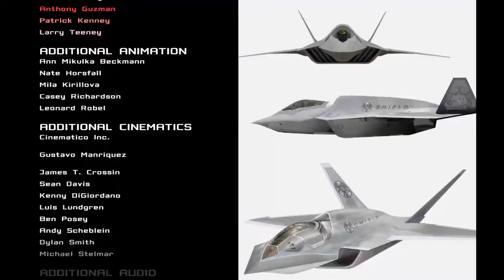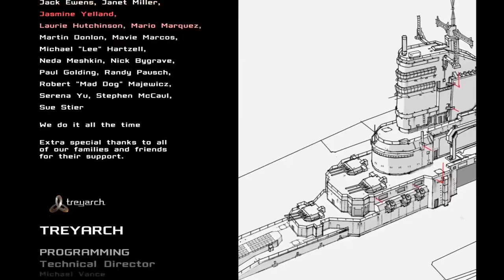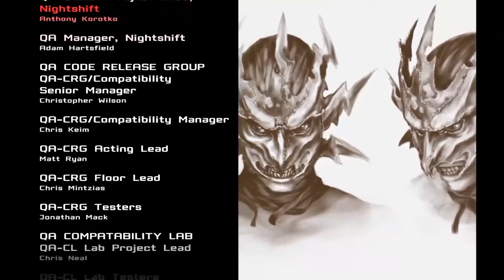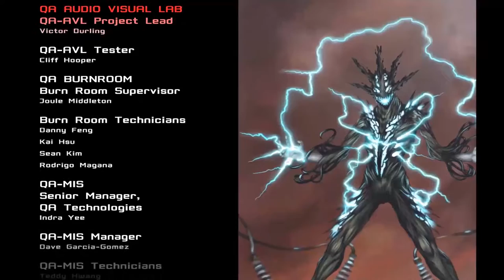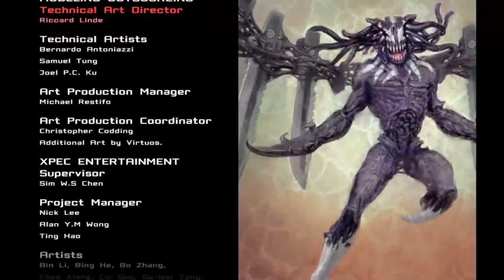The End of the Road | Ed Plays Spider-Man Web of Shadows WITH MODS #18 | PC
Spider-Man, Spider-Man, does whatever a spider can!

About the Game:
Spider-Man: Web of Shadows is a video game title encompassing three versions: a full-3D action game for Microsoft Windows, PlayStation 3, Wii, and Xbox 360; a 2.5D sidescrolling beat em up action game for the PlayStation Portable and PlayStation 2 (called Amazing Allies Edition), and a 2.5D side-scrolling brawler/platformer for the Nintendo DS.

The game received generally positive reviews from critics, who singled out the boss fights, destructive combat, use of an original story, voice acting and open-ended nature. However, the game's choice system received mixed reviews; although some praised how the player is able to create a dynamic experience with their choices, others were critical of the system's limitations. In addition, reviewers criticized the storyline' s poor execution, bothersome camera controls, the inability to free-roam after completing the game, lip-synching issues and the ugly graphics.

Spider-Man: Web of Shadows, along with most other games published by Activision that had used the Marvel licence, was de-listed and removed from all digital storefronts on January 1, 2014.

At various points in the game, the player is able to choose between good and evil paths which take a fair amount of time to complete. There are multiple endings depending on how the game is played out. In addition, the player can choose which villains to fight against. The player is able to switch between Spider-Man's traditional red and blue costume and the symbiote suit at any time during gameplay. Chris Scholz from Shaba Games also commented that the developers "worked on really separating the black and red suits to give the player a different feel." For example, red and blue-suited Spider-Man is fast and agile, while symbiote Spider-Man is stronger and more destructive. The mini-map on the screen is also different from the style used in previous Spider-Man games. The traditional 2-D overhead view has been removed, replaced by a new 3D map with an "X", "Y" and "Z" axis which shows the player's position in three-dimensional space (north and south, as well as vertical position). Also, as a Wii exclusive, there are 6 alternate costumes (Spider-Carnage for the black suit, and Spider-Armor, Ben Reilly, Spider-Man 2099, Cosmic Spider-Man and the Iron Spider suit for the red suit).